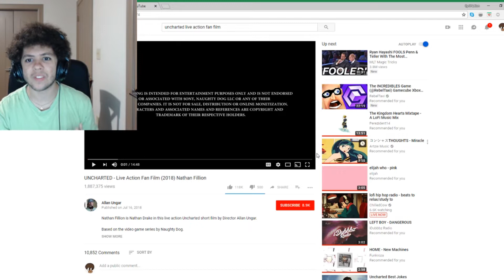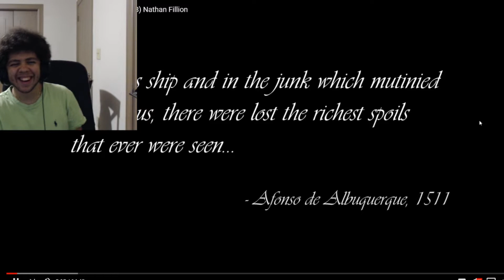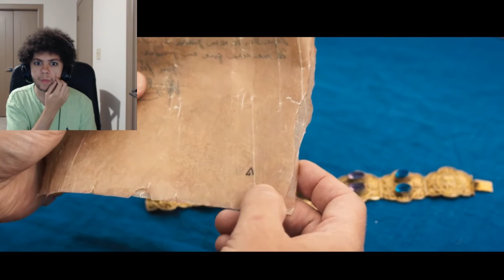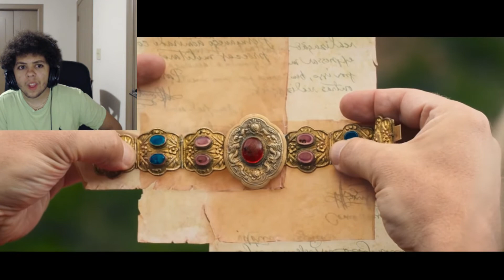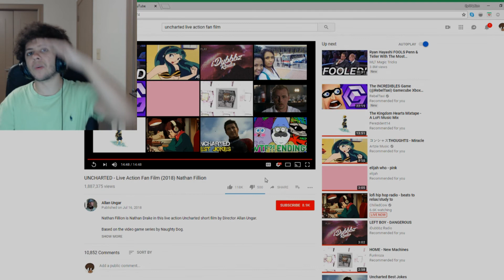Reaction: Uncharted Live Action Fan Film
New streams every Saturday!